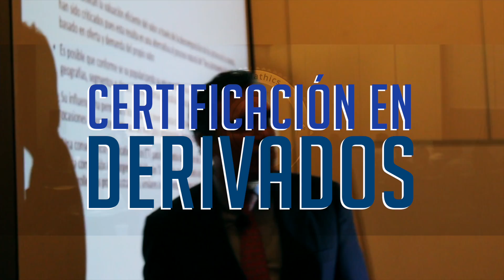Certificación en Derivados - RiskMathics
El 7 de Septiembre de 2012, la Comisión Nacional de Ahorro para el Retiro (CONSAR) emitió el oficio num. D00/1320/1255/2012 en el cual concede a RiskMathics Financial Innovation, S.C. la autorización para fungir, en exclusiva a partir de enero de 2013, como el Organismo Certificador en materia derivados de los funcionarios de las Afores, en cumplimiento a lo establecido en los artículos 52 y 99 de las “DISPOSICIONES de carácter general en materia financiera de los Sistemas de Ahorro para el Retiro”.